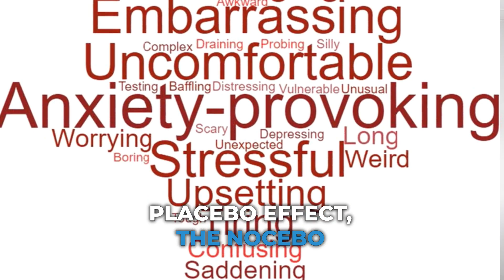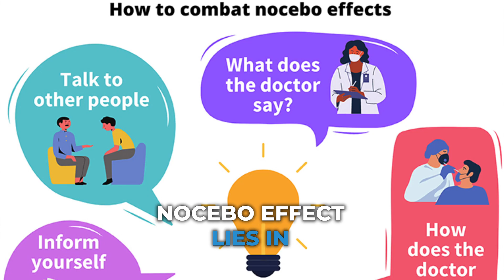The Nocebo Effect: How Your Brain is Sabotaging Your Health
Discover the fascinating world of the nocebo effect and how it might be impacting your health without you even realizing it. In this eye-opening video, we delve deep into the science behind this powerful psychological phenomenon that can turn your beliefs into physical symptoms.